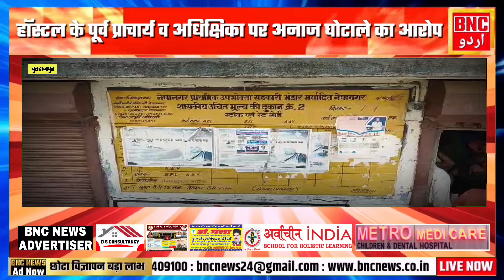स्कूल व हॉस्टल मे रह रहे बच्चो को मिलने वाले अनाज मे घोटाला, कलेक्टर ने दिया नोटिस, यह है मामला